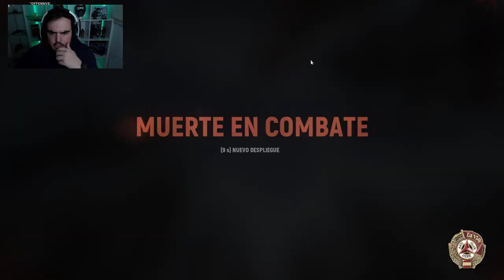HELL LET LOOSE | 81 Karkazos | Gameplay